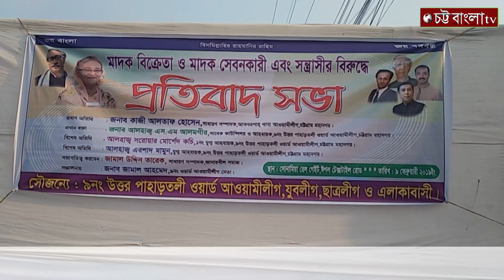চট্টগ্রামে জানারখীল ৯নং ওয়ার্ডে মাদকের বিরুদ্ধে সোচ্চার,প্রতিরোধ ও প্রতিবাদ সভা অনুষ্ঠিত।